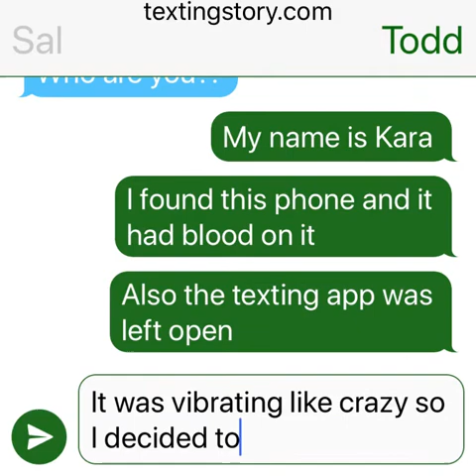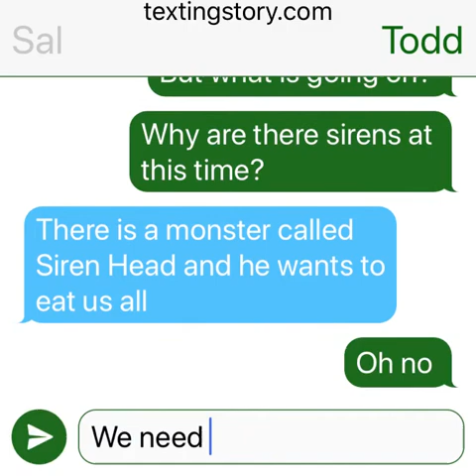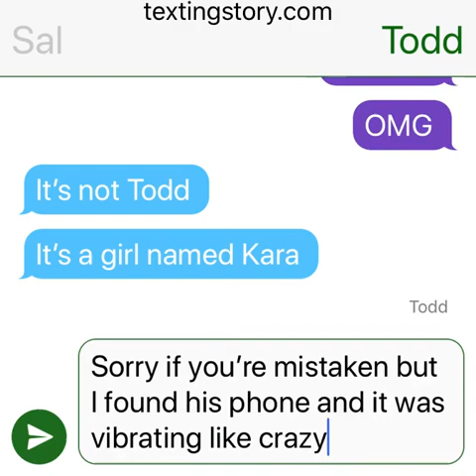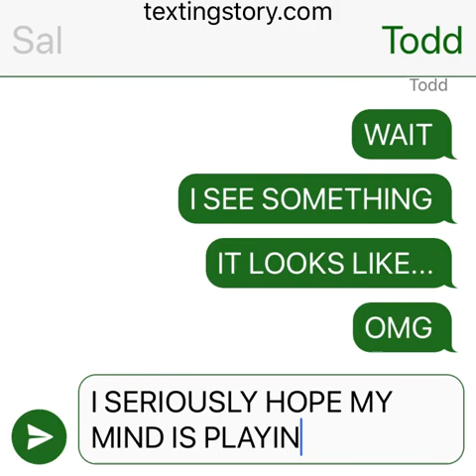The Salt Crew And Siren Head (Part 8)